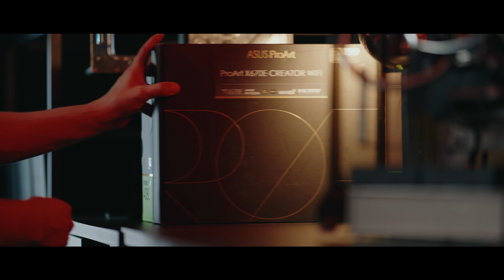ASUS PRO ART PC BUILD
Had the pleasurer of doing a pc build for Asus for the new Pro Art product line. Decided to go wit ha custom case by  bykski to feature the ProArt 4080 with a X670 Motherboard. For the design elements was played of with the gold scheme.